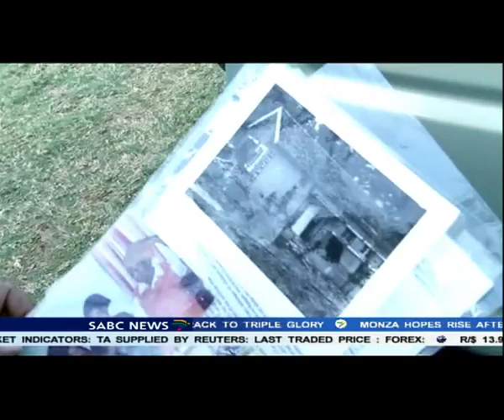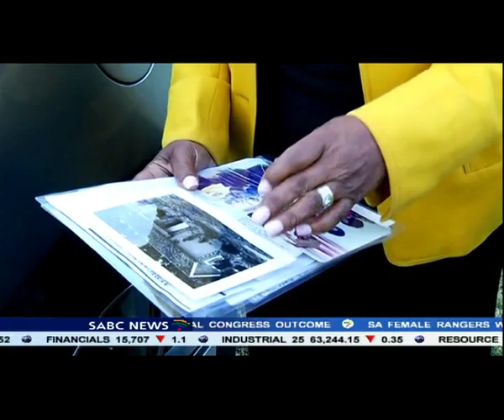President Zuma and Filipe Nyusi to unveil the Matola monument in Maputo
As part of Heritage month President Jacob Zuma and his Mozambican counterpart Filipe Nyusi will unveil the Matola monument just outside the Mozambican, capital Maputo.
The monument was built in remembrance of  those who died during the 1981 raid by the then SA Defence Force.